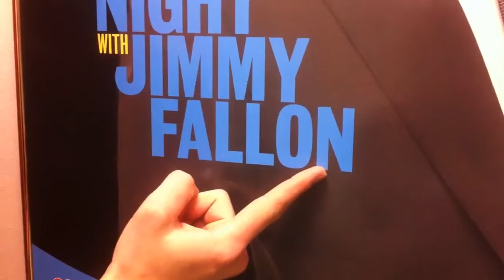Joe spells out a contest hint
Give me a J! Give me an O! Give me an E! Ok that's not the secret word for Thursday, Nov. 17, but watch the video closely to get your hint!